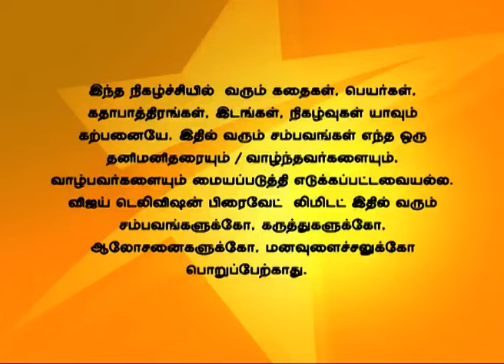Idhu Kadhala 05/29/14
இது காதலா!
Manorama refuses to accept Priya as her daughter-in-law. Manorama scolds Priya and so Shruthi goes to meet Ashwin regarding it. Ajay gets angry and walks out of his house.